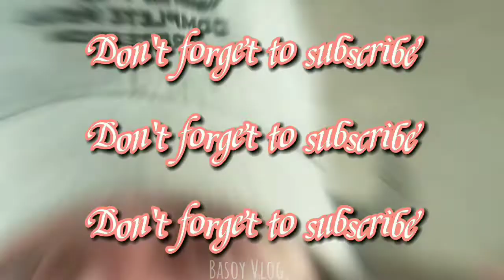Ep 226 Fried rice coffee fish Overload Chami Gado Lomi house#KAFACEBOOK